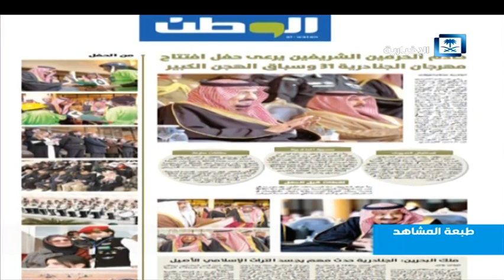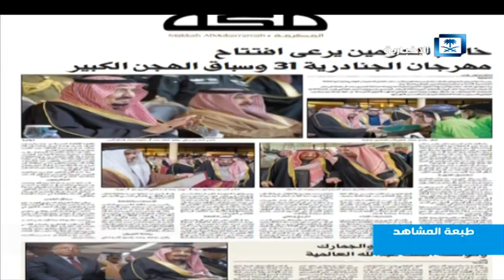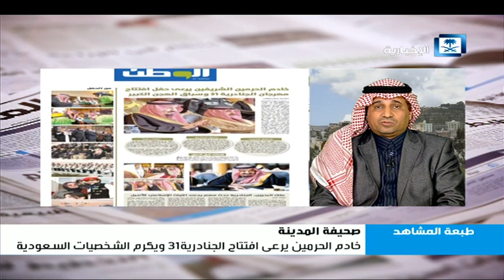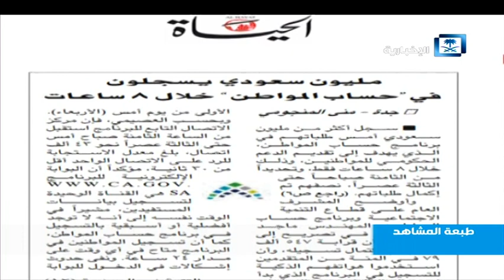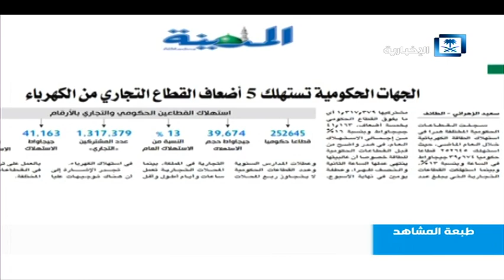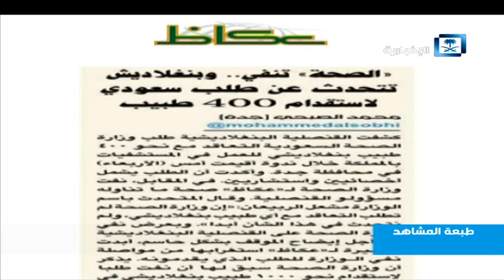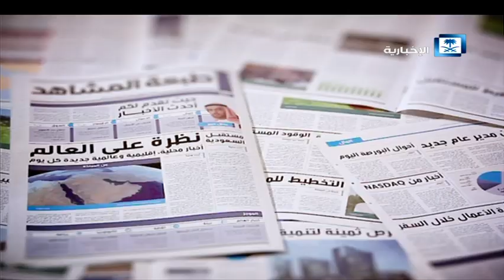حلقة طبعة المشاهد ليوم الخميس 02-02-2017م